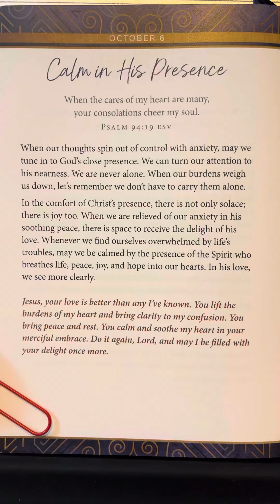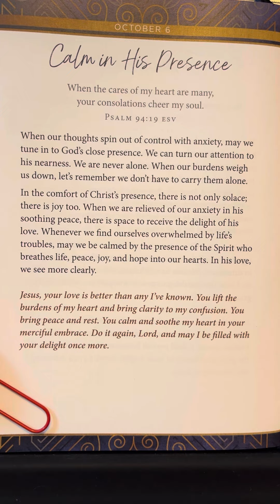October 6 - 365 Days With JESUS